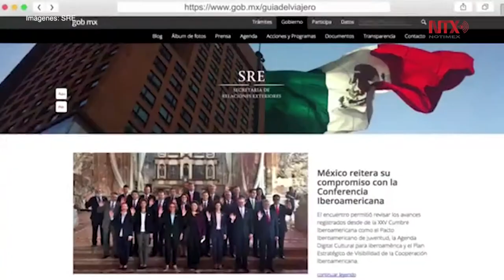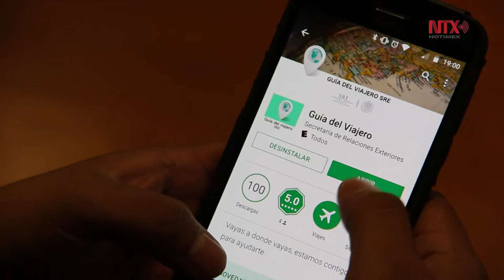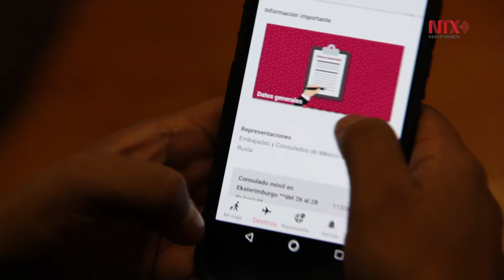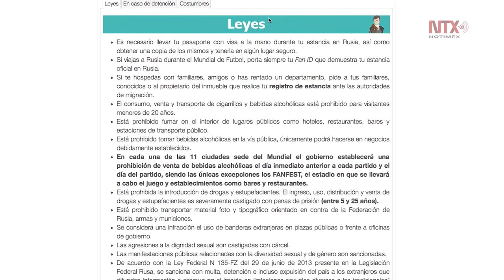Presenta SRE "Guía del Viajero" para Mundial de Rusia 2018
Entre otras cosas, se recomienda “prudencia” en demostraciones públicas de afecto entre personas de la diversidad sexual y evitar desplegar banderas extranjeras en la Plaza Roja.